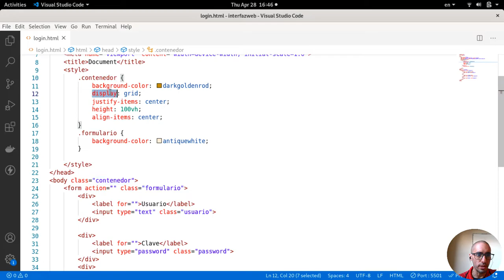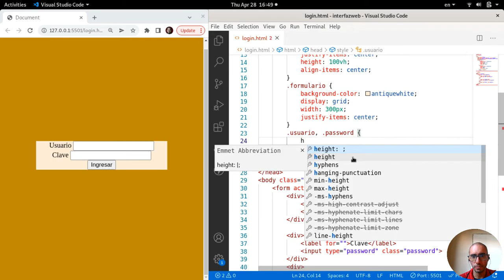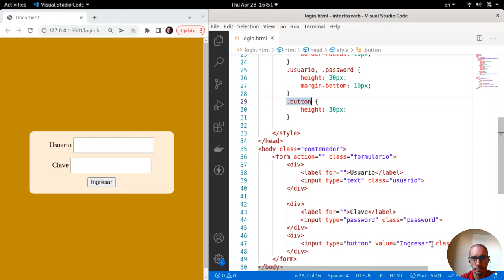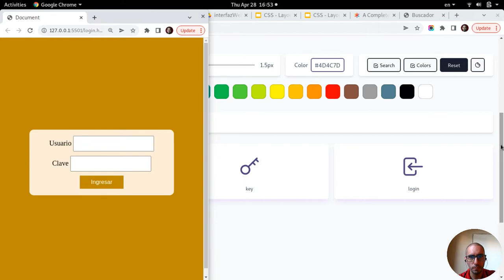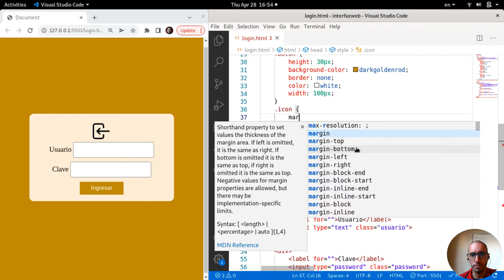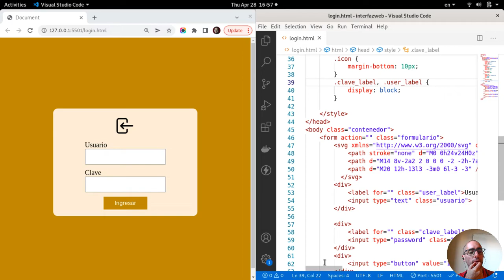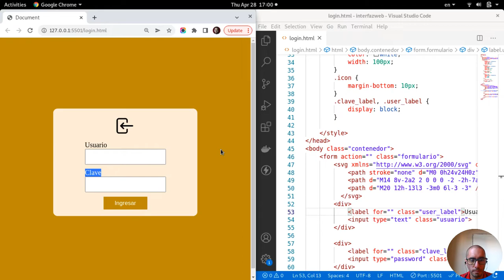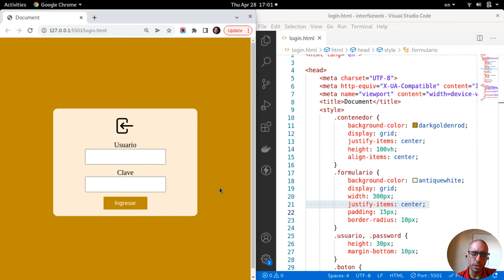CSS - GRID - Login 2